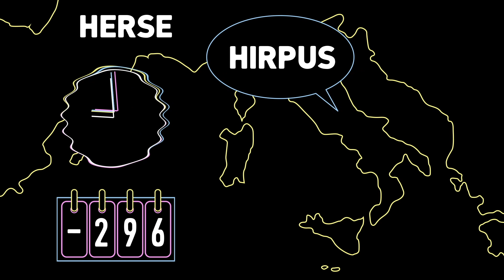Harcèlement - Parlons peu, parlons bien - TV5MONDE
D'où vient le mot harcèlement ? Qu'il soit moral, physique, dans la rue, au travail, sexuel ou scolaire ? le mot renvoie à des tourments infligés à une personne, des poursuites répétées, des attaques persistantes.